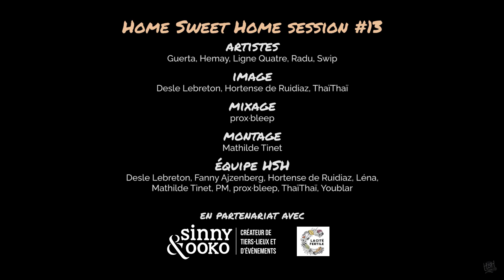HOME SWEET HOME SESSION #13 - GUERTA, HEMAY, LIGNE QUATRE, RADU, SWIP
Bienvenue à la Session #13 de la Home Sweet Home !
Merci aux artistes pour ce freestyle d'enfer et pour l'accueil hors du commun de la Cité Fertile.
N'hésitez pas à suivre les artistes pour leur donner de la force. 👊

TIME STAMPS
0:00 - Ligne Quatre
1:24 - Guerta
2:02 - Radu de la Méduse
3:06 - Hemay
4:23 - Swip
5:23 - Guerta
6:05 - Ligne Quatre
7:33 - Querta
8:53 - Hemay
10:14 - Radu de la Méduse
11:48 - Swip
12:23 - Ligne Quatre
14:16 - Guerta
15:11 - Hemay
16:19 - Radu de la Méduse
17:10 - Swip
18:37 - Guerta
19:43 - Ligne Quatre
22:48 - Guerta
23:27 - Hemay
24:27 - Radu de la Méduse
25:33 - Swip
27:40 - Guerta
28:37 - Ligne Quatre
30:56 - Radu de la Méduse
32:03 - Swip
34:07 - Ligne Quatre
34:49 - Hemay

Lieu : Cité Fertile
Caméras : Desle Lebreton, Hortense de Ruidiaz, ThaïThaï
Dérushage / Montage / Étalonnage : Mathilde Tinet
Assemblage des Prods : prox.bleep
Mixage / Mastering : prox.bleep

🏡  Faites comme chez vous 🏡